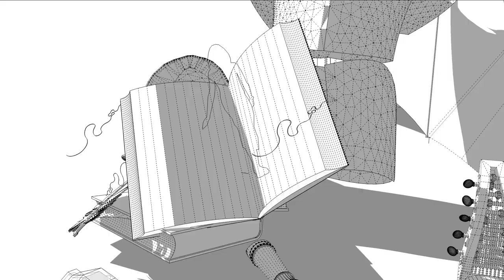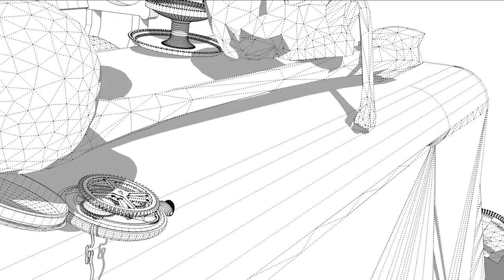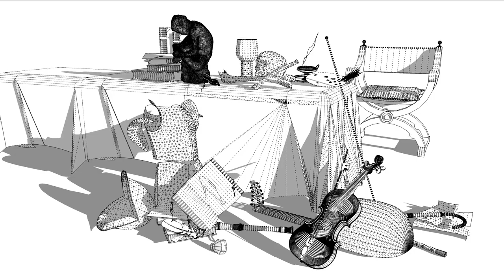Not So Still Life (After Claesz)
Digital vanitas flythrough